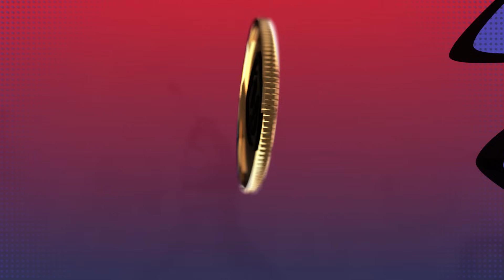TROLLEI MINHA MÃE E MINHA IRMÃ NESSE X1 COM FOGO AMIGO E ELA SE VINGOU DA PIOR FORMA! FREE FIRE 😭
compre a melhor sensi para emulador e mobile aqui!
minha sensibilidade que uso nos videos e dicas de como usar!